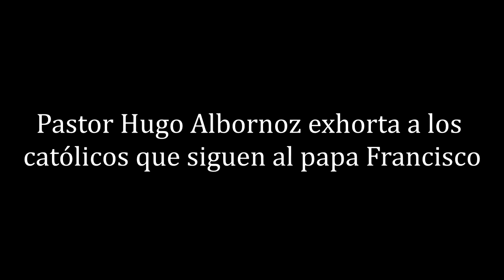EL PAPA FRANCISCO ES HUMILLADO EN 5 MINUTOS POR PASTOR EVANGÉLICO HUGO ALBORNOZ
Este video es propiedad del Pastor Hugo Albornoz